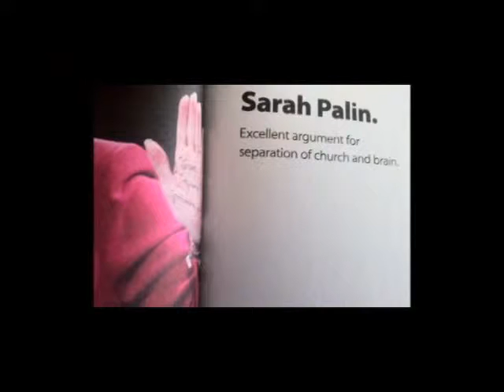ASHLEY GEARING WHAT YOU THINK ABOUT US WITH PT N OZ